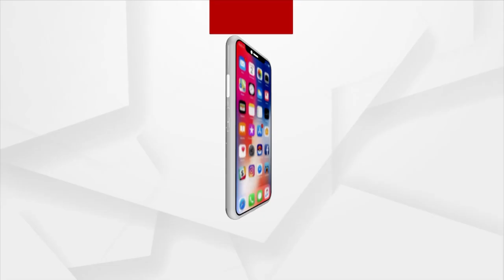High Court Orders CBI To Probe Into JEE Marksheet Irregularity Matter